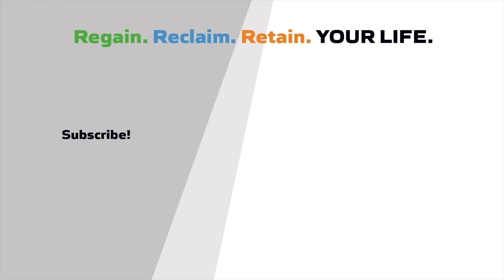Does vitamin D cause high calcium levels?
A recent news agency reported that taking vitamin D3 could cause dangerous levels of calcium in your blood. Called hypercalcemia, such an excess is associated with confusion, dysregulated heart rhythm, kidney stones and more.

It is true that hypercalcemia can cause such symptoms. But is it true that vitamin D3 is the cause?

Unlikely. And when I say unlikely, I mean extremely unlikely.

The report had a vast amount of false data and exaggeration. Vitamin D3 is an extremely important nutrient. Please listen to this video to get the full story.